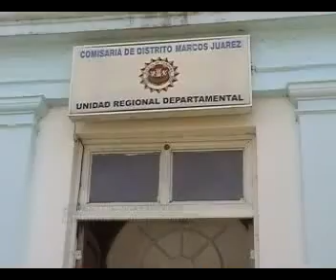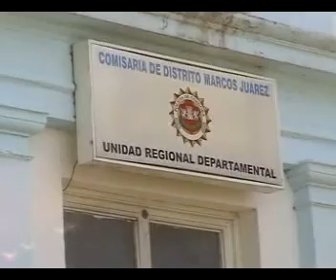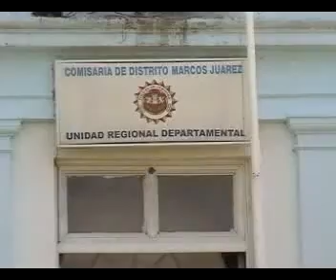CRIO FRANCISCO BENGOLEA, INTENTOS DE SECUESTROS VIRTUALES EN MS JZ NEW